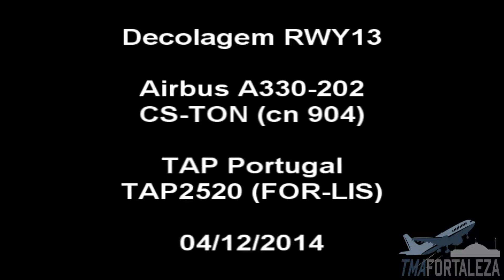[SBFZ/ FOR] Decolagem RWY13 Airbus A330-202 CS-TON TAP Portugal 04/12/2014